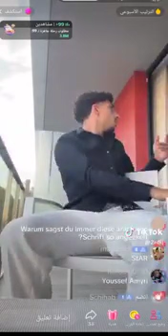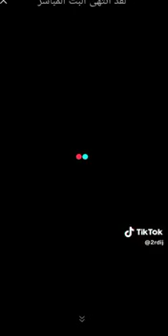بث يوسف الامين 💖🇮🇶😘